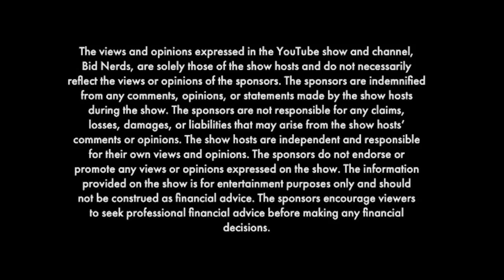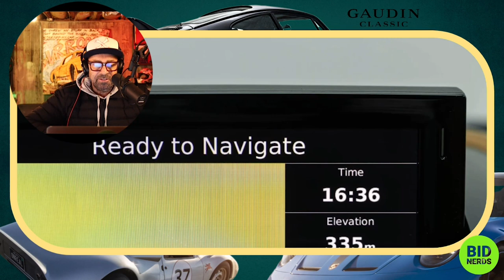Is this 2018 Lagonda Taraf the Perfect Car for a Bailed Out SVB Banker?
Welcome to Bid Nerds, the YouTube channel where we analyze and predict the auction results of some of the rarest and most exclusive cars on the market. In this episode, we're looking at the 2018 Lagonda Taraf, a super rare and exclusive car that's coveted by douchy collectors and bailed out SVB bankers alike.

Join hosts John Polnik, TV car show personality, and Michael Deeb, an industry expert, as they delve into the specs and performance of this ultra-luxury vehicle, before giving their expert opinions on what they think it will sell for at auction on Bring a Trailer. With only 120 units ever made, the Lagonda Taraf is a rare sight and could potentially break records at auction.

And here's where you come in! You can play along with John and Michael as they make their predictions and see how close they come to the actual auction results. It's just like playing The Price Is Right, but with a high-end luxury car!

So, get ready for an exciting episode of Bid Nerds, where we combine our passion for classic and modern cars with expert analysis and fun audience participation. Don't forget to hit that subscribe button to stay up to date with our latest episodes, and see if the Lagonda Taraf meets or exceeds our predictions on Bring a Trailer.

As for performance stats, the Lagonda Taraf boasts a 6.0-liter V12 engine that delivers 540 horsepower and 465 lb-ft of torque, allowing it to go from 0 to 60 mph in just 4.4 seconds. It also has a top speed of 195 mph, making it one of the fastest luxury sedans on the market.